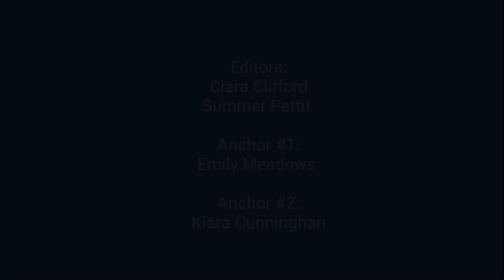Lion's Roar News 09/13/22